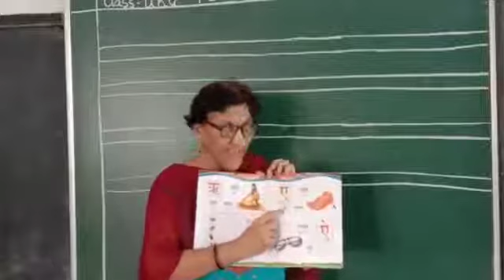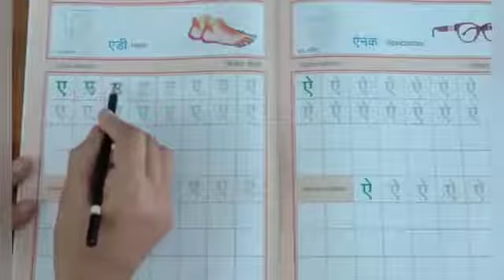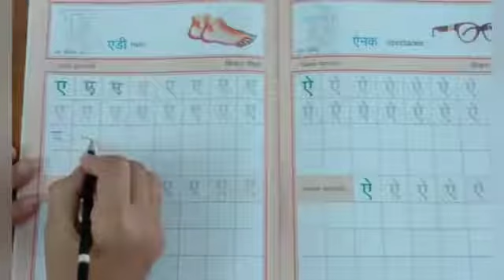02-09-20, Class:UKG, FL Hindi